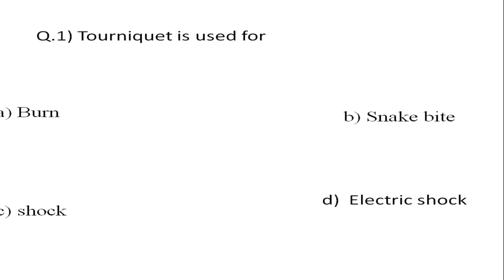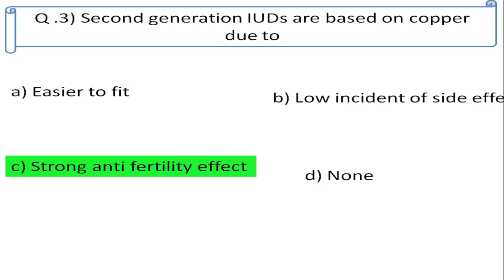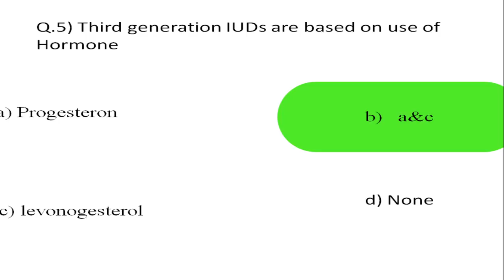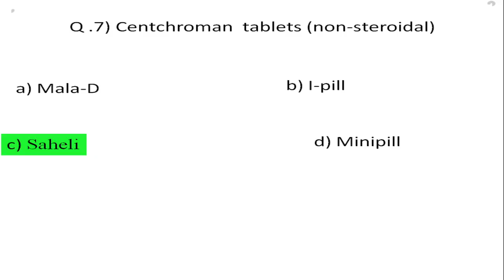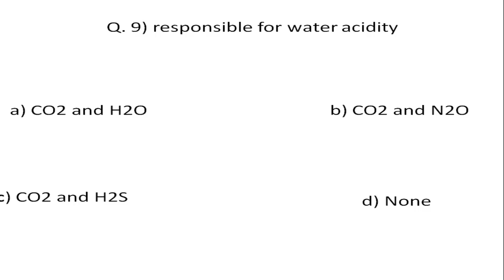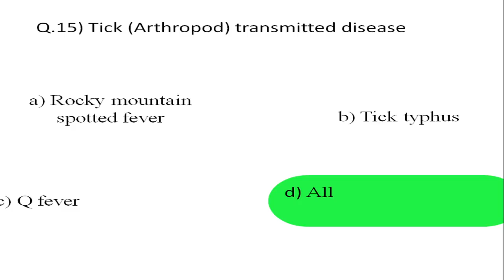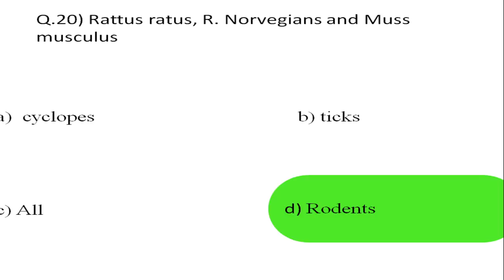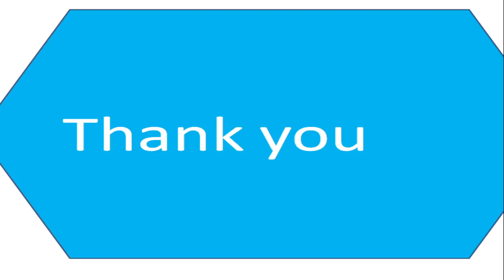MCQ for Social Pharmacy by Avrendra Singh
MCQ, AvrendraSingh SocialPharmacy, his video is very helpful for D. Pharm and B. Pharm students in this video details of explanation about very important MCQ for Social Pharmacy by Avrendra Singh (Final Part)